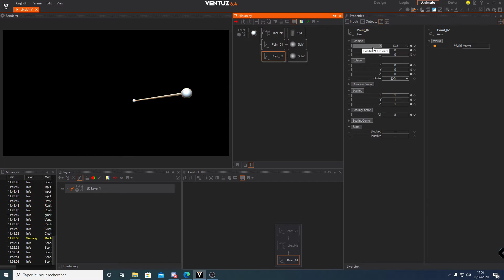Ventuz, LineLink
A C# LineLink i have made with Ventuz.

Function :
Link two points with a line.
Support 3D Axis (X,Y,Z)